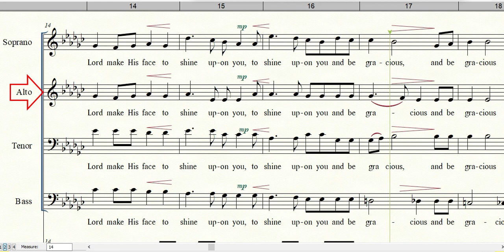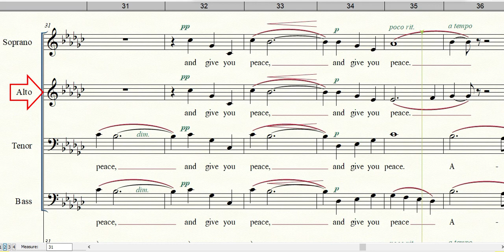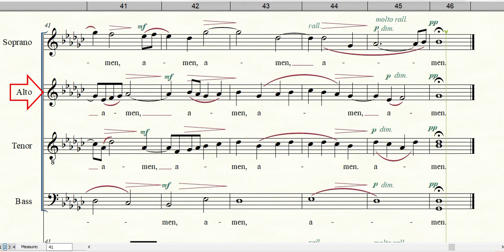THE LORD BLESS YOU AND KEEP YOU | Alto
Words & Music by  John Rutter